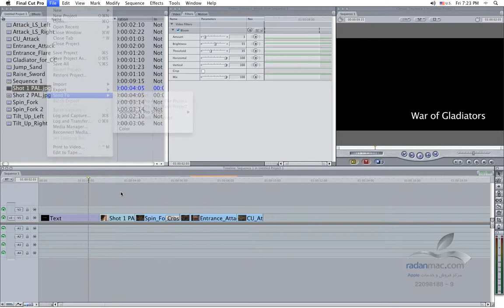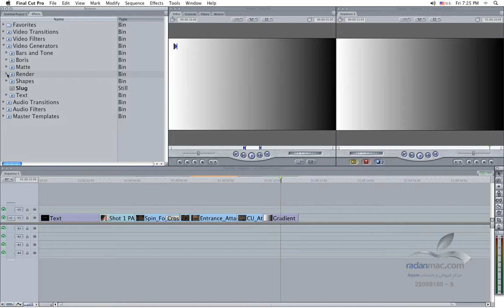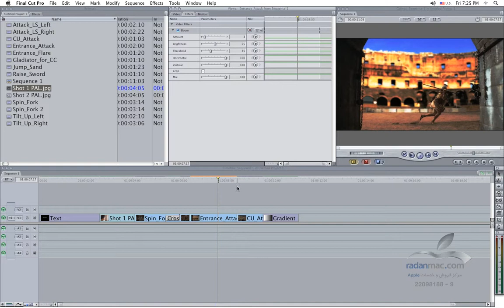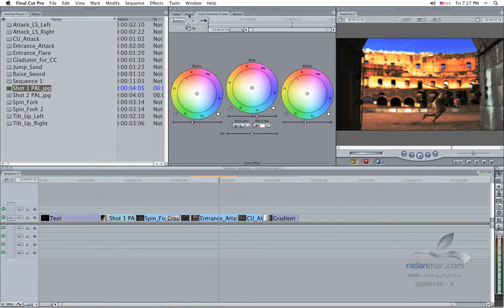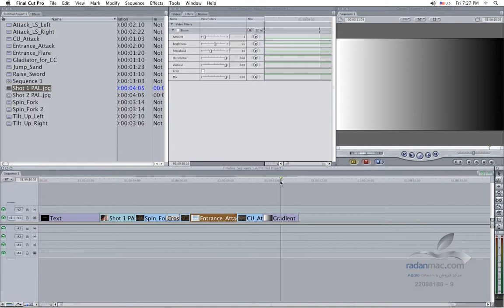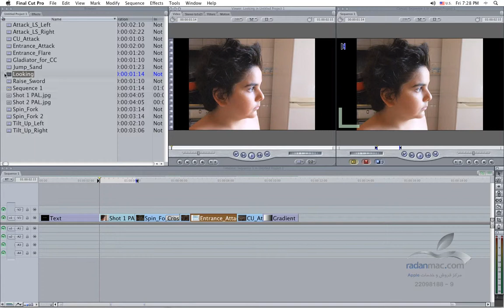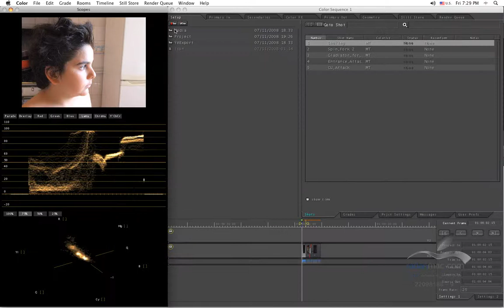4. Apple Color - Final Cut Send limitations - Persian